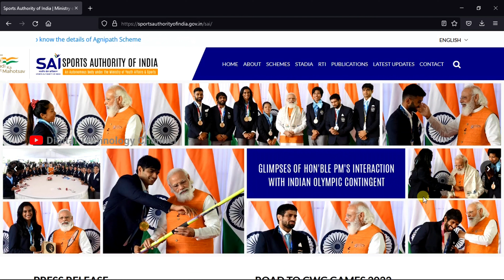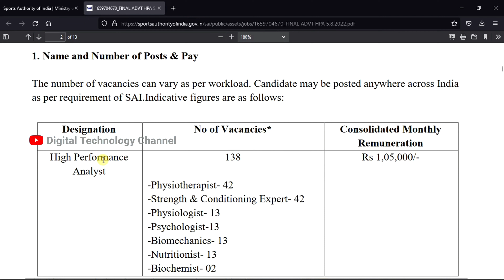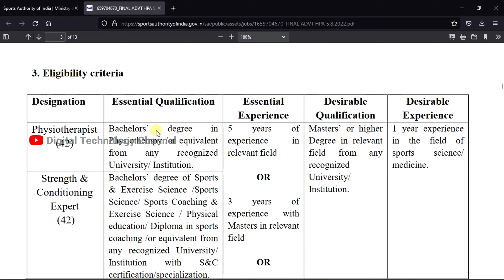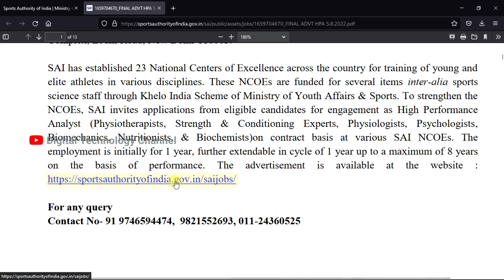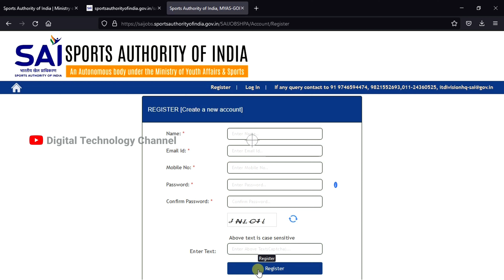Sports Authority of India Job Vacancies-2022 | Various Jobs - Digital Technology Channel